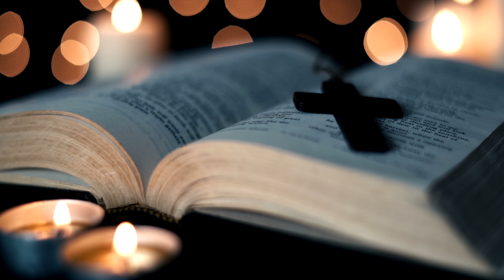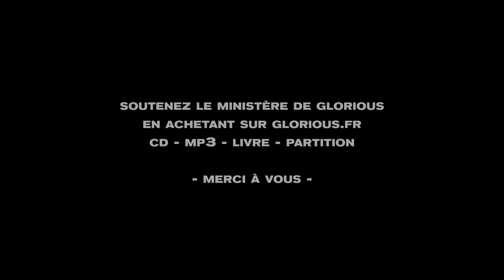J'attendrai - Temps de Louange & de Méditation #6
Il y a plus de miséricorde en Jésus que de péché en nous.

6 temps de louange​​​ et de méditation​​​ - 6 dimanches de carême​​​